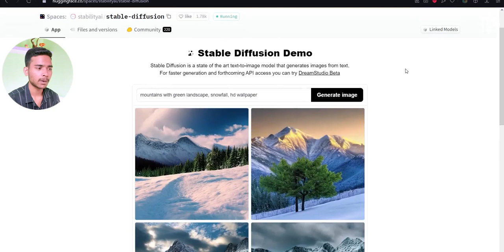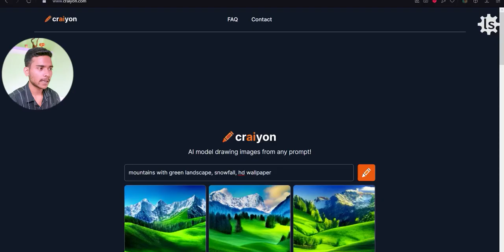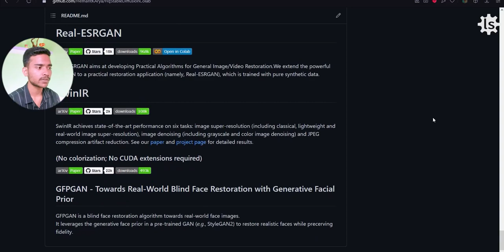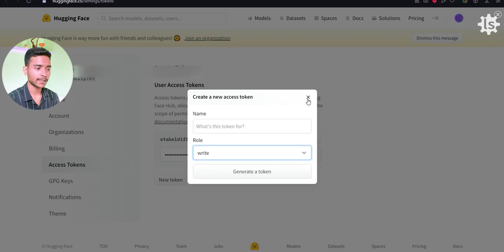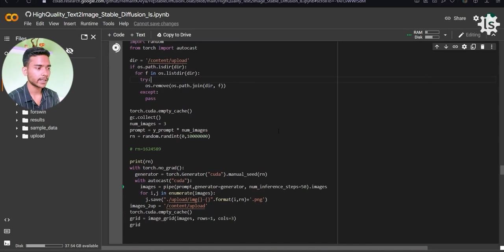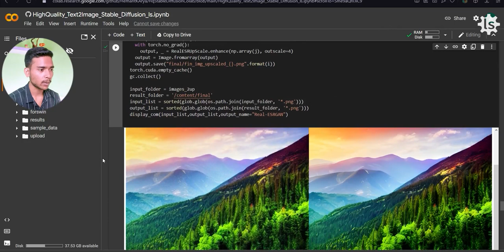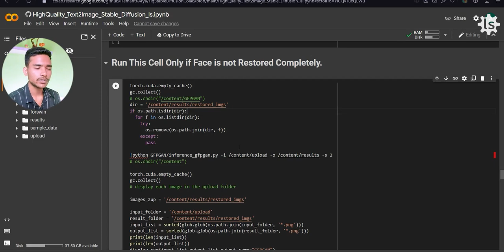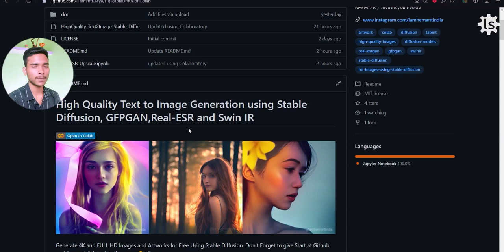Stable Diffusion Tutorial in Hindi Dall-E 2 Free Alternative !! HD/4K Image Generation AI GAN Arts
Hello Everyone ,
Iss video mai aap jaanenge ki kaise aap bhi bina koi drawing skill ke koi bhi art bana kar sell kar skte ho. AI aapke ke liye unlimited art generate kr skta hai.  but there are few import questions...that..
What is GAN?
Generative adversarial networks GANs are an exciting recent innovation in machine learning. GANs are generative models they create new data instances that resemble your training data. in Simple terms they can generate new data after looking at previous data examples.

What is Stable Diffusion?
Stable Diffusion is a deep learning, text-to-image model released by startup StabilityAI in 2022. It is primarily used to generate detailed images

Artificial intelligence is intelligence demonstrated by machines, as opposed to the natural intelligence displayed by animals including humans.

Music Credit
Audio File URL: